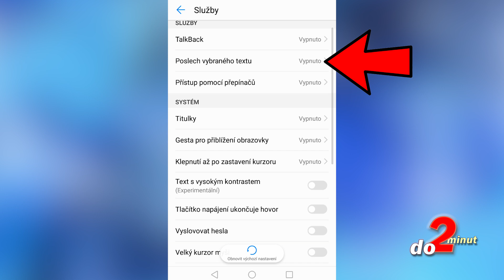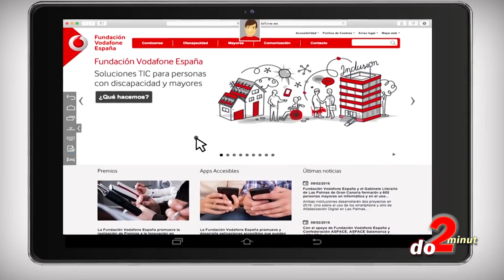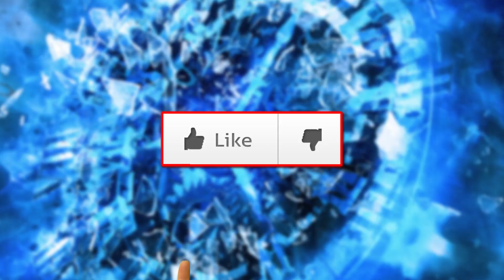TOP 7 + 1 tajných TIPŮ A TRIKŮ k mobilu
Jak vymáčknout ze svého mobilu maximum? Udělat lepší fotku, nebo zabránit vyskakování reklam při hraní? Návody na to existují, jen je každý nezná. My jsme pátrali a pátrali a dopátrali se vychytávek, které se vám můžou opravdu hodit. Jak na ně vám prozradíme v TOP 7 + 1 tajných TIPŮ A TRIKŮ k mobilu, které posíláme ... jak jinak, než do 2 minut.